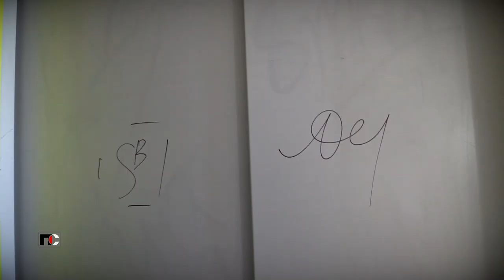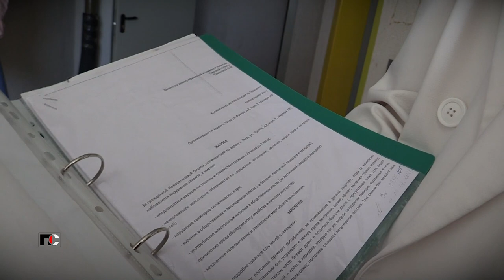Патрульная Служба - 22.05.25